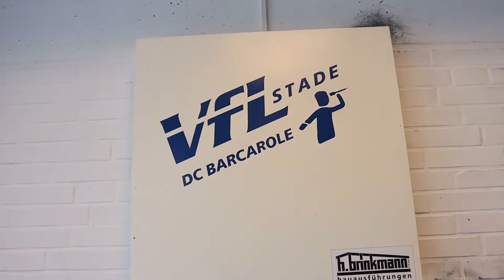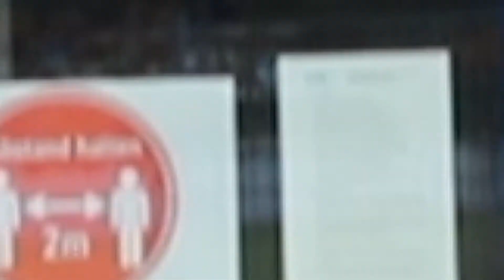MEIN VEREIN MEIN ZUHAUSE - Das Sportzentrum vom VfL Stade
Ein kleiner Rundgang durch das Sportzentrum des VfL Stade in Ottenbeck. Viel Spaß